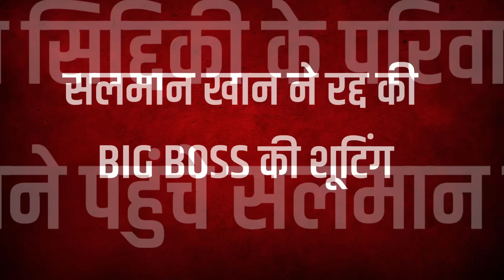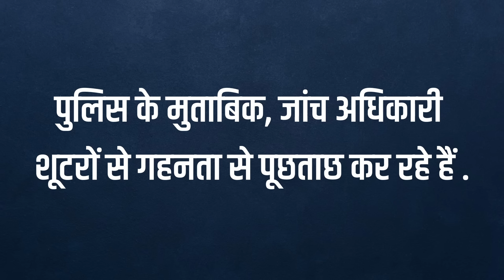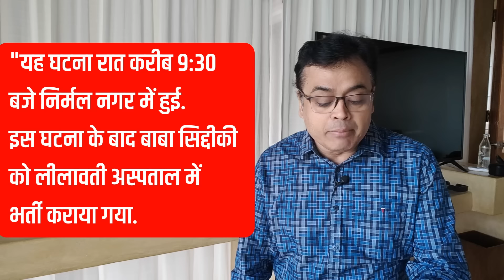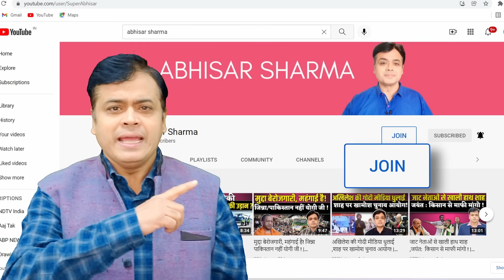महाराष्ट्र से आई बाबा सिद्दीकी से जुड़ी ये खबर,कानून व्यवस्था पर उठा रही सवाल,सलमान से नजदीकी थी वजह?